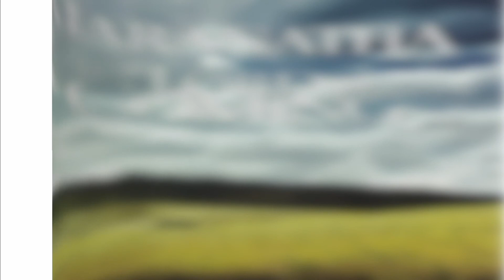Daily Bread: Nov 11 - The Reward of the Redeemed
Today's devotional reading is from the book,  Maranatha by Ellen G. White